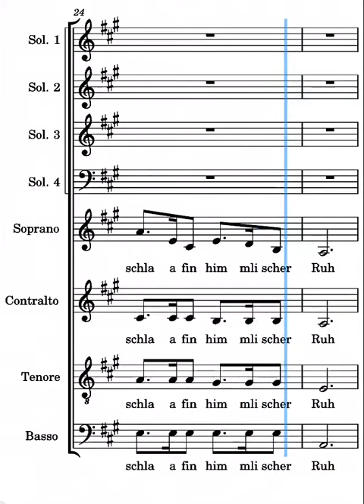stille nacht Frisina tenori strofa tedesca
voce dei tenori del canto stille nacht di Marco Frisina strofa tedesca